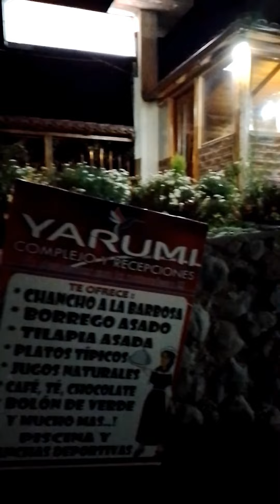Hicimos la tradicional🍍colada 🍓morada 🫐por el día de muertos 💀 ~María Lalvay 🦋